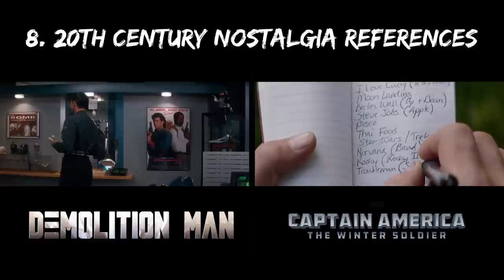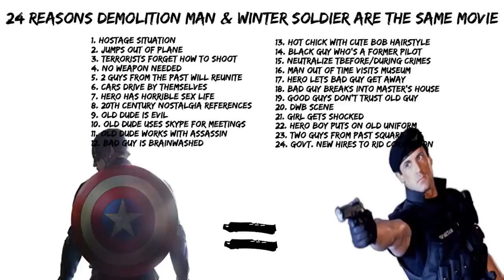24 Reasons Demolition Man & Winter Soldier Are The Same Movie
24 Reasons Demolition Man & Winter Soldier Are The Same Movie